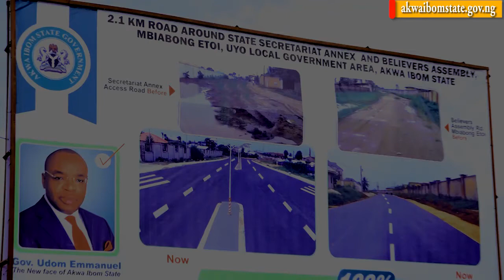GOV. UDOM COMMISSIONS BELIEVERS ASSEMBLY ROAD, UYO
Video: Commissioning of Believers Assembly Road by His Excellency Mr. Gabriel Suswam former Governor of Benue State, as part of activities marking third anniversary of Akwa Ibom State Governor, Mr. Udom Emmanuel.

31st May 2018.